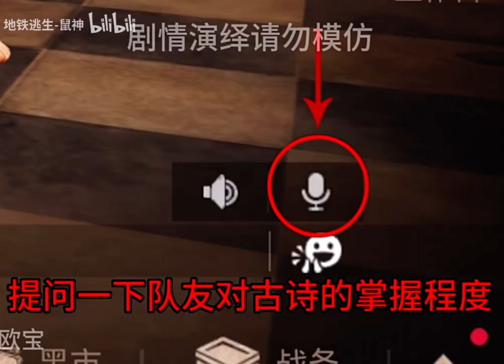鼠 鼠 不 貪 吃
點那個訂閱👇🏻，不然每把白給📦